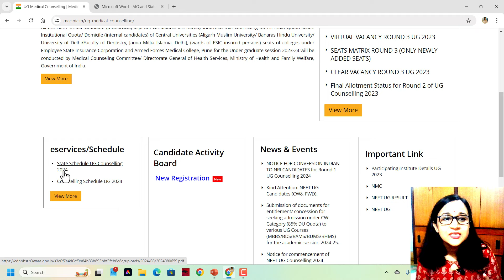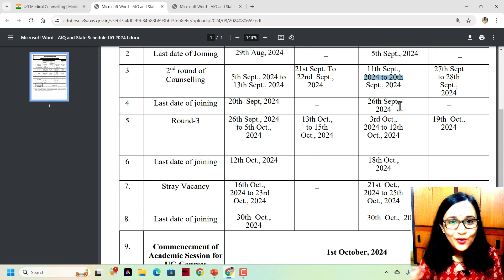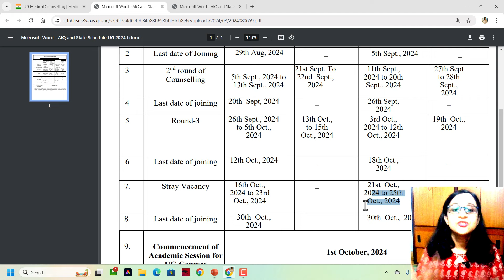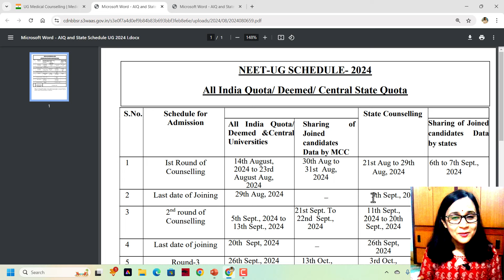NEET 2024 | State counselling update বাংলায় | Bengali (Bangla) video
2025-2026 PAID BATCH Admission